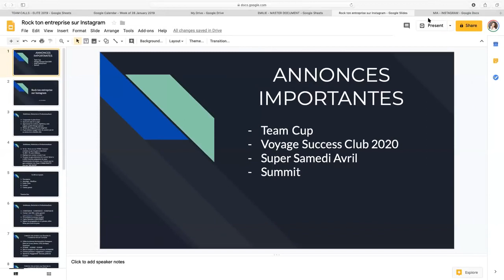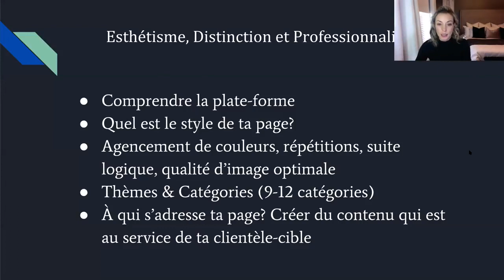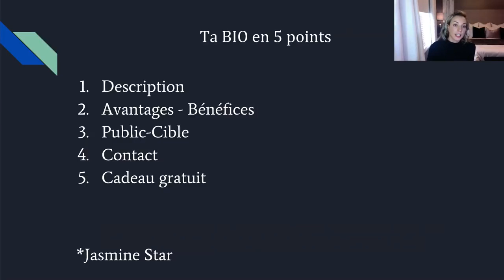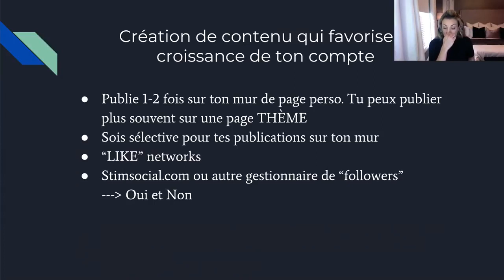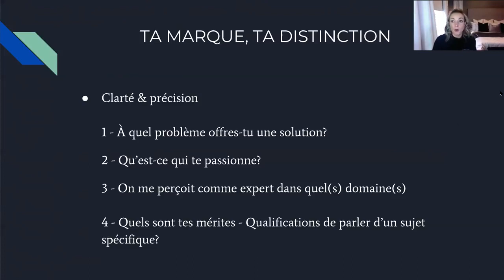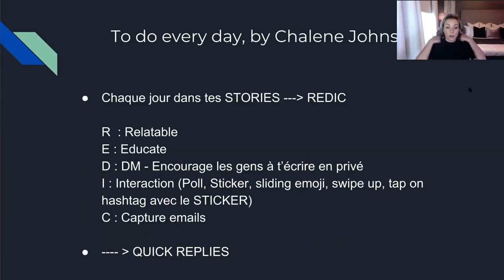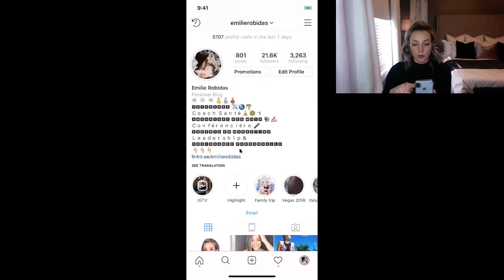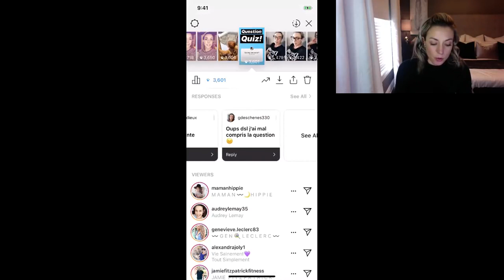Rock ton entreprise sur Instagram 2019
Dans cette formation, je te partage mes trucs et conseils pour développer une communauté animée sur Instagram et faire accroître ton entreprise.

Au plaisir de lire tes commentaires! :D